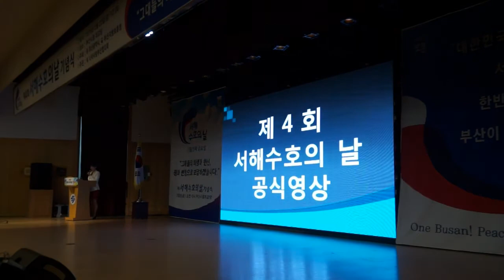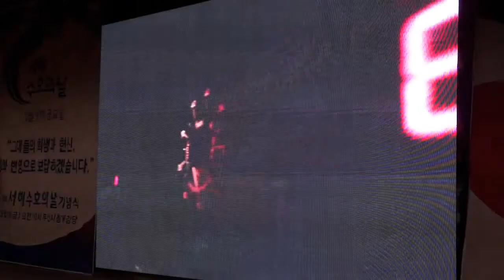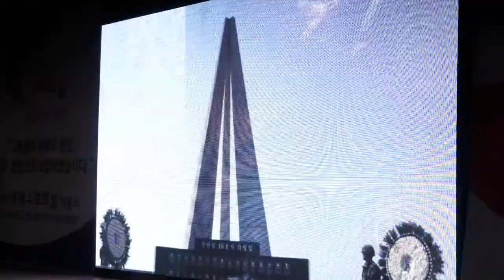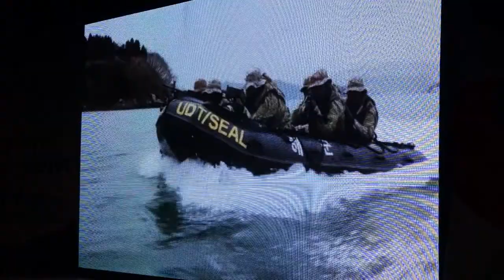제4회 서해수호의 날 (영상물)/영상 김감독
구독을 눌러 주세요
좋은 영상을 공유 합니다